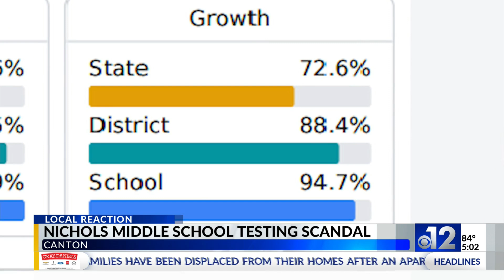Canton community wants answers after alleged testing scandal at school